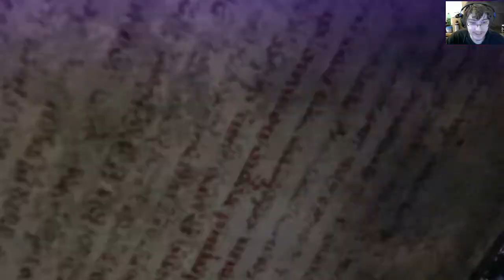The Gates Of Hell | Bayonetta 2 Episode 7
This time, it's the real thing.